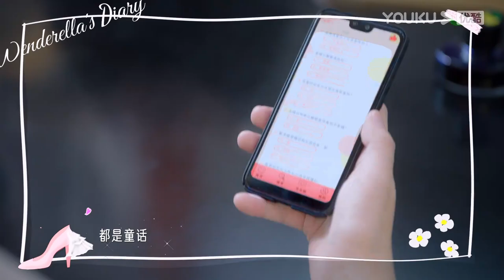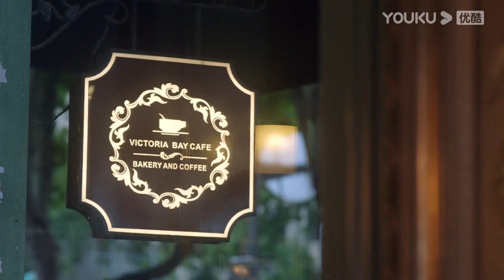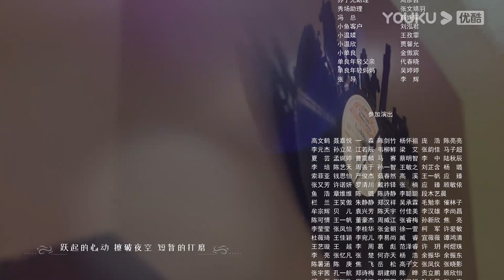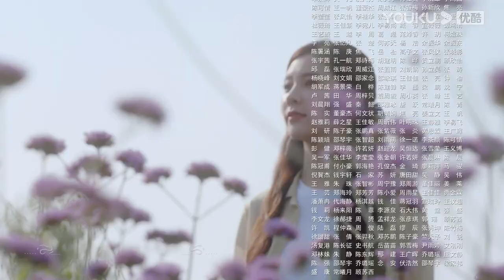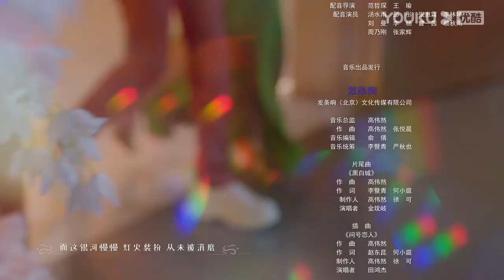ESPSUB [Diario de Wenderella] EP06 | Princesa falsa con príncipe verdadero | Romance | YOUKU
★Para los miembros de APP：2 eps diario por miércoles y jueves, 1 ep diario por vienes.
★Para los no miembros：1 ep diario de miércoles a sábado.

★Protagonistas: Song Yanfei / Yu Menglong / Liu Jia / Fan Zhixin / Wang Qianguo / Sun Yijie / Yang Yutong / Yang Zhiying / Hu Wenxuan
★Episodios: 24

[Diario de Wenderella] El fundador de una famosa aplicación de citas, Shan Liang, y una diseñadora de zapatos de tacón alto, Wen Rou, son un príncipe y una princesa a los ojos de todos. Pero tras su matrimonio, se revela la verdadera identidad de Wen. Aun así, Shan Liang no se da por vencido y ambos deciden ser sinceros y volver a enamorarse el uno del otro.